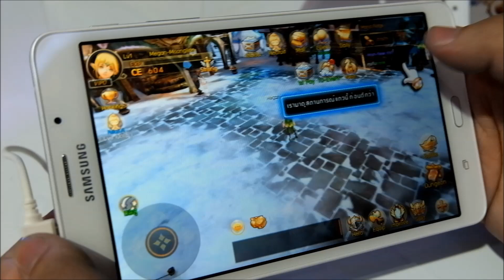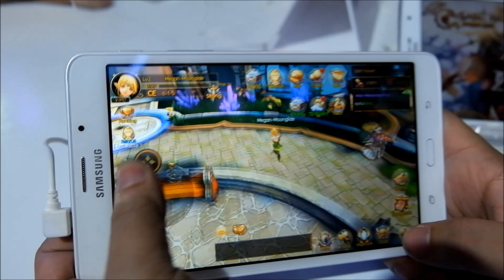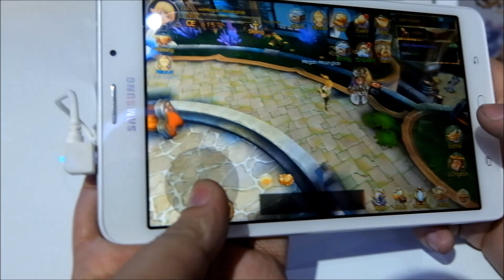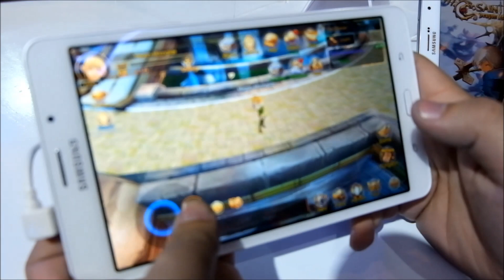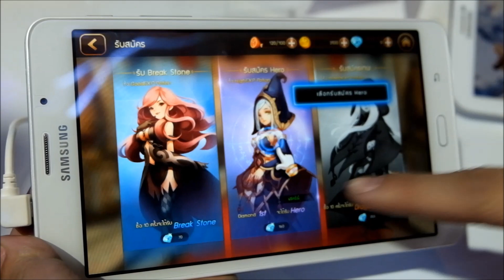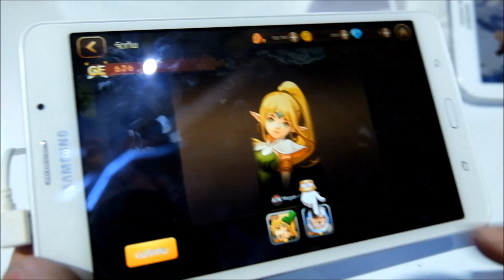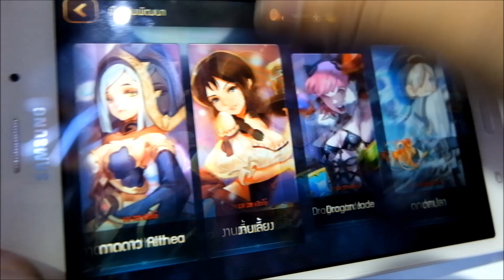Dragon Nest Saint Haven Gameplay @TGS 2016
Dragon Nest Saint Haven By Nuts Game (ANDROID/iOS/) Coming Soon